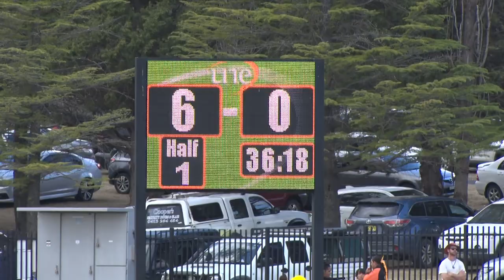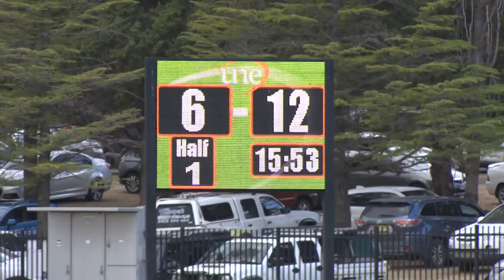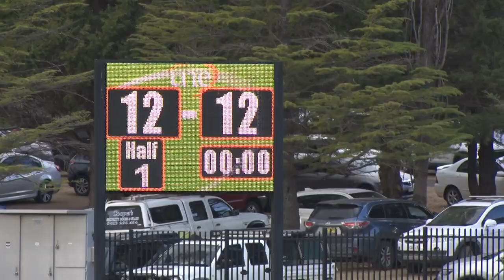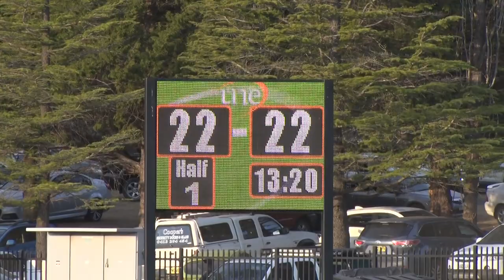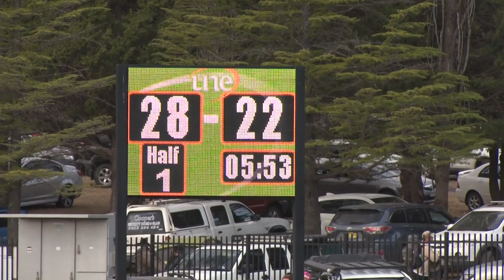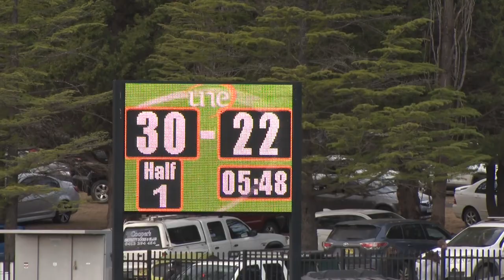MEN'S A GRADE GRAND FINAL Sunday 27th August 2023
INVERELL V's NARWAN EELS
University of New England (UNE) NSW